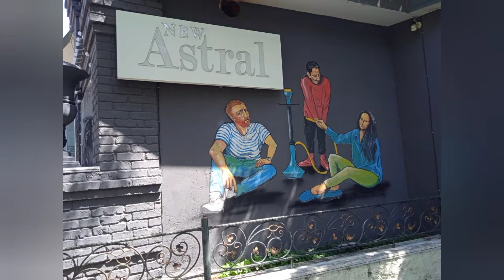Armenia: Yerevan; Wall Art and Statues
We all know how much Jes loves wall art, so walking around Yerevan Jes took some pictures of wall art and statues. Enjoy.